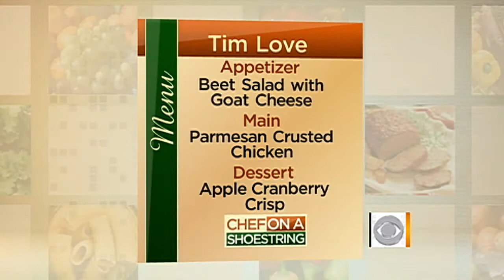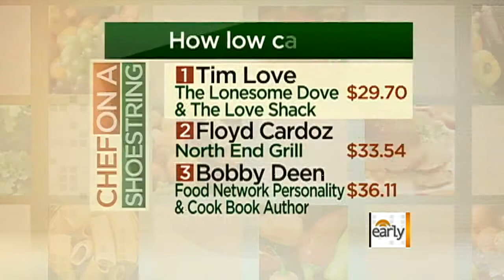Beet salad, chicken, and apple crisps all on a budget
Russ Mitchell helps Chef Tim Love, owner of the Lonesome Dove Western Bistro and the Love Shack of Fort Worth, Texas, make roasted beets and goat cheese salad, parmesan-crusted chicken, and apple cranberry crisp all on a shoestring.